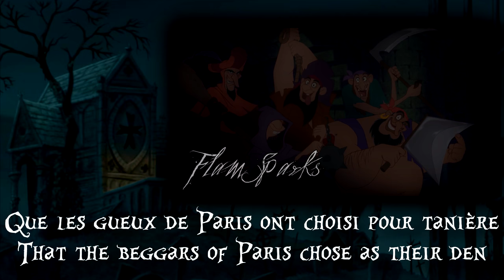The Court of Miracles (EU French) Lyrics & Translation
Going on with my THoND series... As it often happens with French, very special thanks to La Rose Fairy, who keeps bearing with me, always patiently helping me when I ask her for it. So thanks to her for having checked the spoken lines I had attempted to write down~

Title: La cour des miracles (The court of miracles)
Clopin: Bernard Alane
Phœbus: Emmanuel Jacomy
Quasimodo: Francis Lalanne
Esmeralda: Rebecca Dreyfus (speaking)